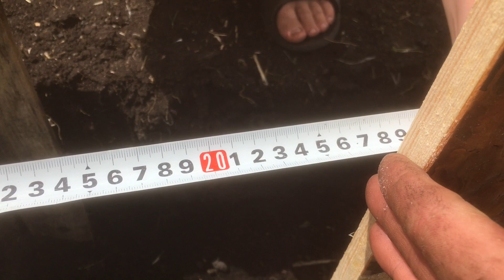Как сделать фундамент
Делаем фундамент для постройки

В этом видео:

- разметка фундамента
- установка опалубки
- заливка фундамента